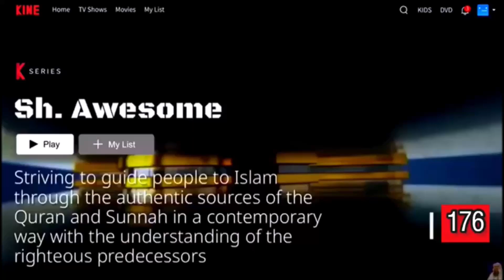How to renew or purify our intentions niyyah? assim al hakeem JAL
00:00 Intro & Ques
01:04 Answer